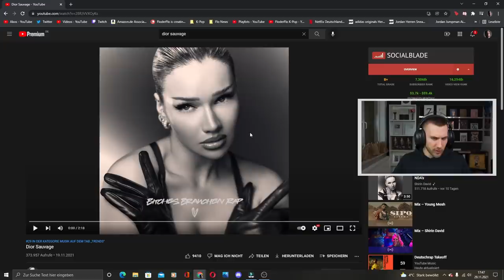Damn...das ist krass!🥺 Shirin David - Dior Sauvage - Reaction